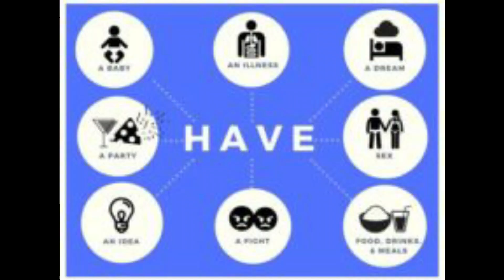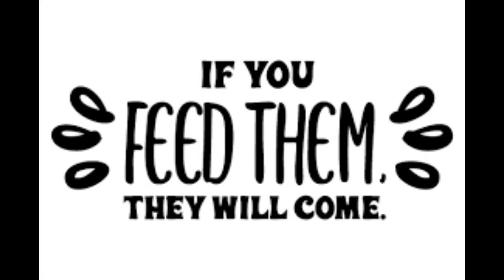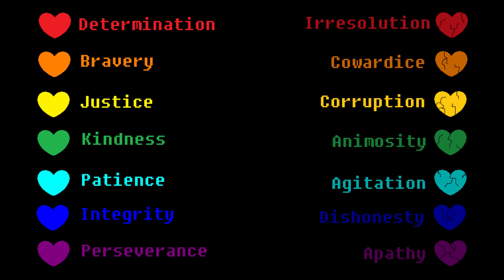Alastor's Game But Every Word Is A GOOGLE Image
My saga of crap is back :D